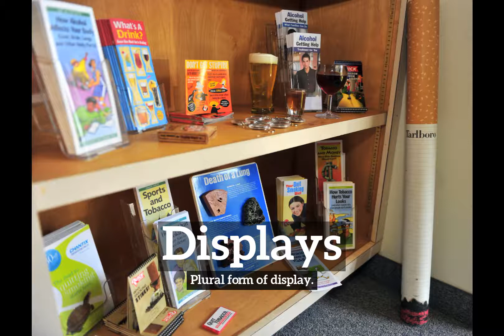What is Displays? | How Does Displays Look? | How to Say Displays in English?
Learn how to pronounce displays with Imago Spectrum.

Imago Spectrum allows you to easily memorize common English words and phrases by joining visual and auditory learning environments into a short video. Focus on the images and repeat displays several times for best retention results.

In this video we are speaking the word, "displays". Do take note of how displays is spelled.
The definition of displays is listed below the word in the video.
Displays:  Plural form of display.